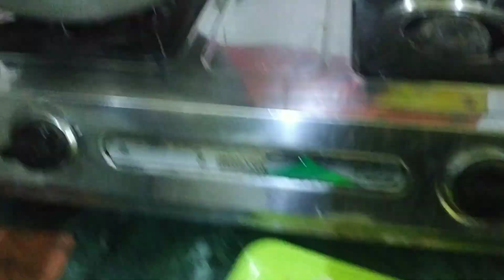Christmas surprise , Kokhano vabini dinta eto sundar Jabe.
Hello friends. আমি মৌ, তোমাদের ঘরের মেয়ে ।
তোমাদের সকলকে আমার পরিবারে স্বাগত।

Dailylife,
Sangsarerkaj,
Mom,
Indian mom,
Mouerbasa,
Mou,
Moucreation,
Apblogs,
Mela,
Artificial,